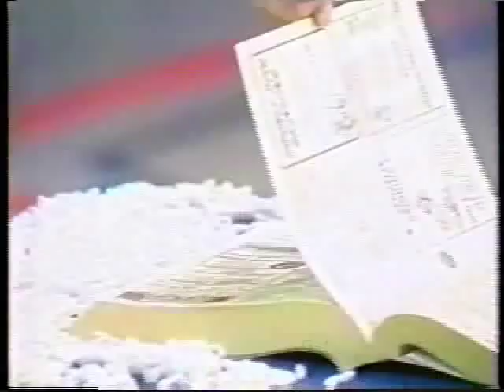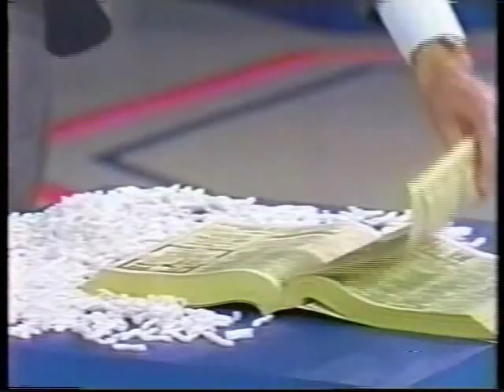Randi tests James Hydrick's psychic claim (extended version) - part 2 of 2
This video was presented by Randi during a talk on the 1998 Skeptic Society Convention, called "James Randi's Solved Mysteries Workshop". The complete lecture was released by Skeptics Society in three DVDs.